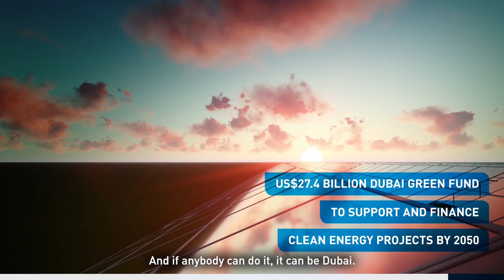Dubai is revolutionising the energy sector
As Dubai sets out the ambitious target of securing 75% of the city’s energy from renewable sources by 2050, it will revolutionise the energy sector over the next three decades. Charles Blaschke, Founder and Managing Director of Taka Solutions - a Dubai-based energy efficiency, finance and technology firm - outlines the potential for innovative companies to capitalise on future growth.